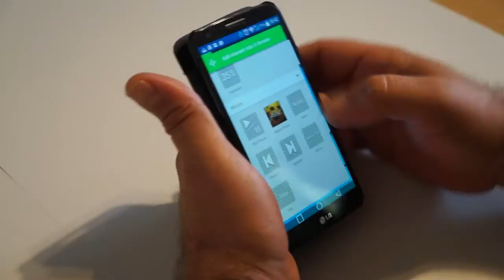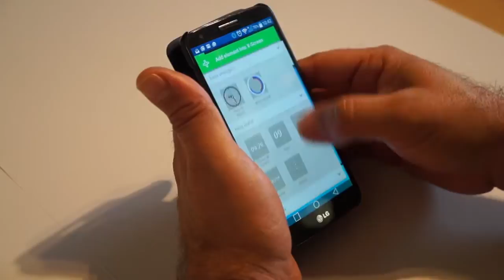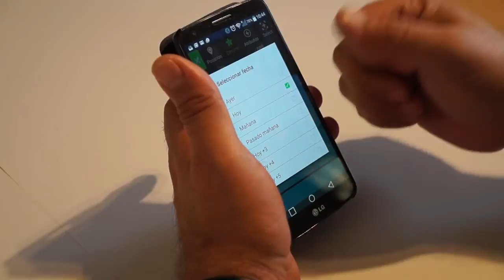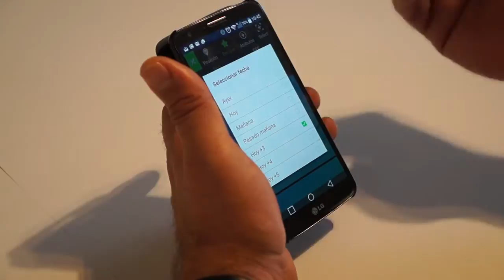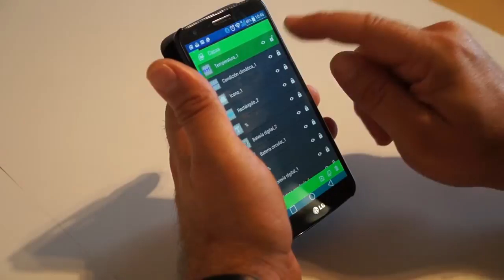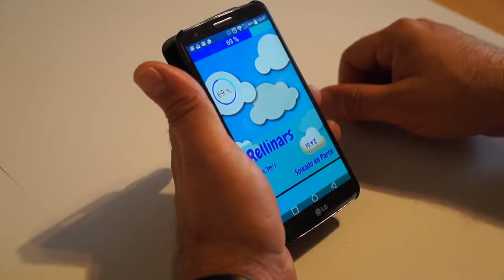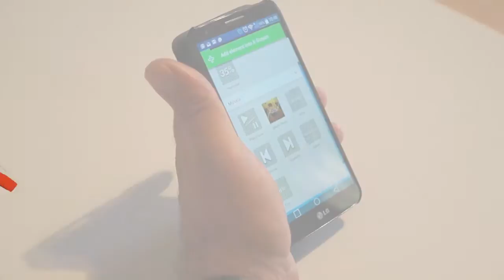Cómo usar Launcher Lab, Lección 5: Crear Widget del tiempo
En esta quinta lección sobre como usar Launcher Lab para crear nuestro propio Launcher totalmente personalizado para Android, os explico el funcionamiento de la opción para crear nuestro propio Widget del tiempo.